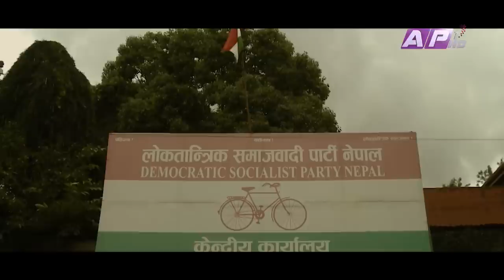tHE bRAVO dELTA show | Bishnu Prasad Poudel | Bhusan Dahal | EPI 93 | AP1HD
Guest: Bishnu Prasad Poudel